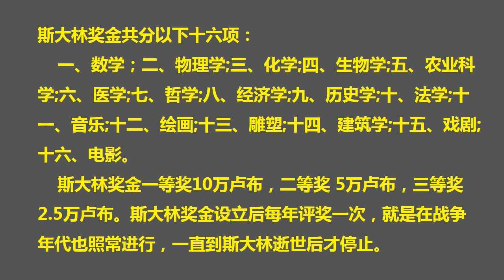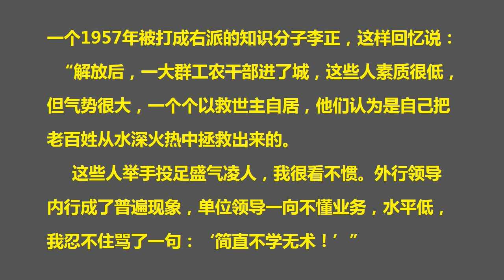历史的真假难辨：到底是谁 要迫害知识分子？（2017.6.13）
森哲深谈（49）：历史的真假难辨：到底是谁 要迫害知识分子？